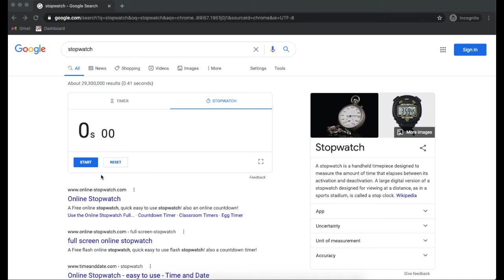Angel Dust NSFW Speedrun